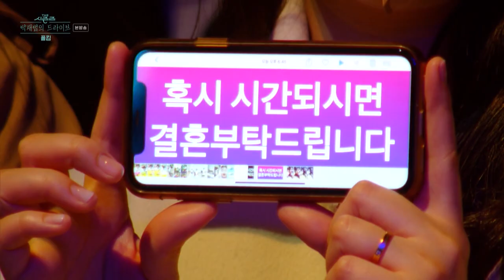(ENG/IND/ESP/VIET) INTERVIEW : Paul Kim (The Seasons) | KBS WORLD TV 230317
Sat 12:20 | Re-run : Sat 6:00, 12:40 (Seoul, UTC+9)

(SUB : ENG/IND/ESP/VIET)